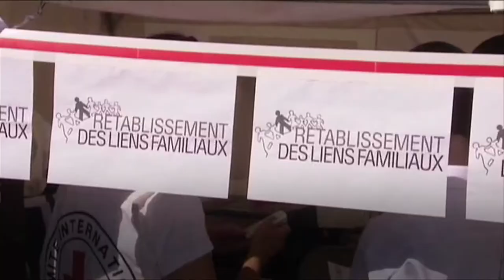Restablecimiento del contacto familiar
La Fundación europea QSD-Global por las personas desaparecidas, presidida por Paco Lobatón, ha concedido al CICR el premio a la mejor acción institucional internacional, por el trabajo desarrollado históricamente en la búsqueda de personas desaparecidas en contextos humanitarios.